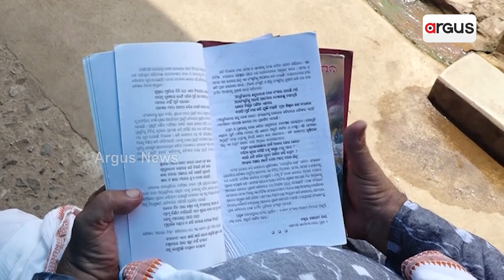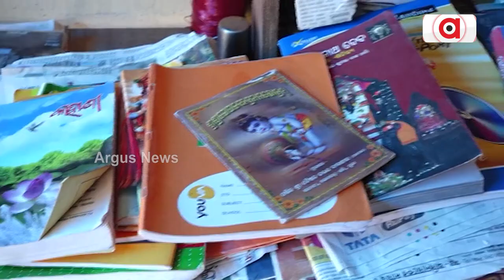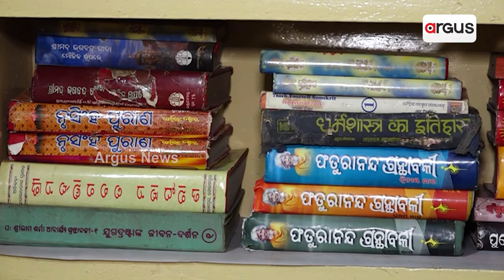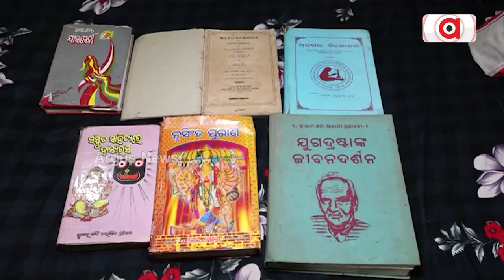Elderly Man Sets Example By Keeping His Passion Of Reading Books Alive In Puri